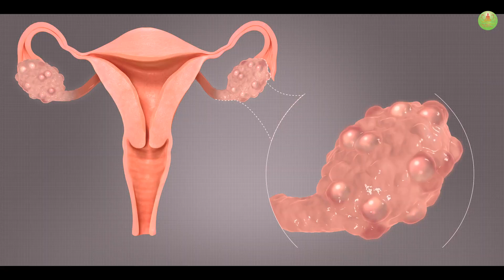Eat these 8 foods in PCOD & PCOS | With Komal Rajput | For Better Results follow this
Om Yoga Health Clinic Pvt. Ltd

PCOD is a leading women's health issue occurring due to hormonal imbalance in women of reproductive age. Unhealthy lifestyle, stress, lack of exercise,  has led to rise in PCOD cases in today’s young generations as they fail to indulge in exercise routines and consume foods with no nutritive value living stressful lives.

Every year, the September month is observed as Polycystic Ovarian Syndrome (PCOS) Awareness Month to raise awareness about the hormonal condition that usually affects women of childbearing age.

In this video, I have shared 10 foods which can be avoided by women who have PCOD issues. I hope you will find the video helpful.

Services:-  Yoga,  Acupressure, Meditation,  Body Stretching, Kerala therapy, Spiritual Lecture

Watch:

 • Dreamy — Zackross...